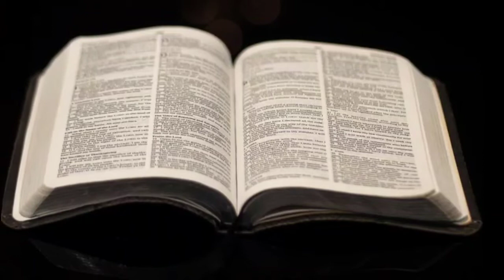30-6-2022Today telugu preyar|| devuni vakyam|| anudhina vakyam||daily preyar||The words of Jesus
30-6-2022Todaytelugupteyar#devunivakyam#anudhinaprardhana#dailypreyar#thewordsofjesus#